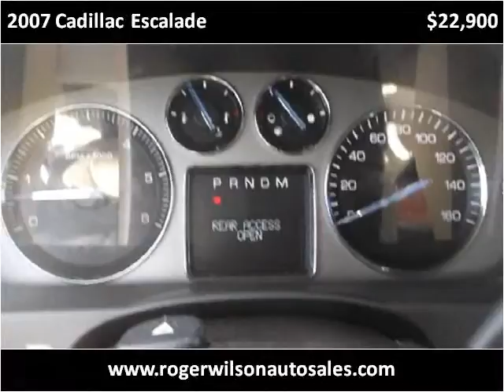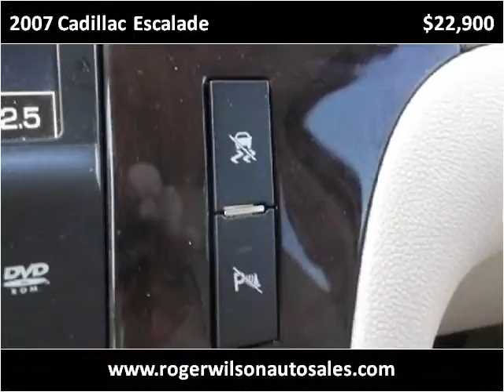2007 Cadillac Escalade Used Cars Saint Louis MO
This 2007 Cadillac Escalade is available from Roger Wilson Motors.